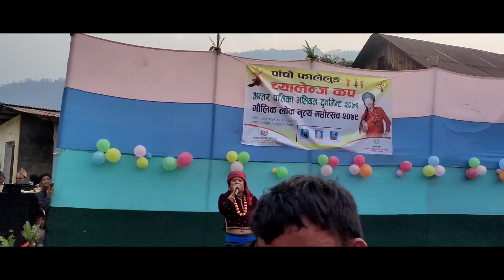फालेलुङ्म मा फागु पुर्णिामा,फुलन्देको आमा सङ । show some love and suplort for Mingsohang Vai